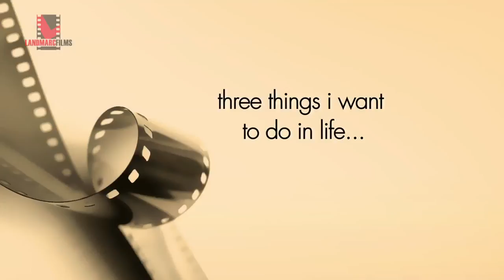Reel Life 05 : Varun Badola - A Versatile Persona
We know him mainly as an Actor, famous for his roles in Koshish - Ek Aashaa, Banegi Apni Baat and also as an All-Rounder (Mumbai Heroes) in the Celebrity Cricket League. Throughout his career he has donned many caps with ease as an Assistant Director, Costume Arranger, Director, Script Writer, and many more. Come and enjoy a pleasant interview with the very versatile Varun Badola.